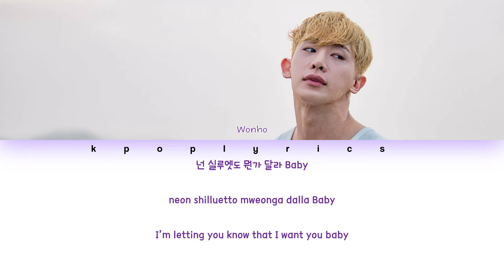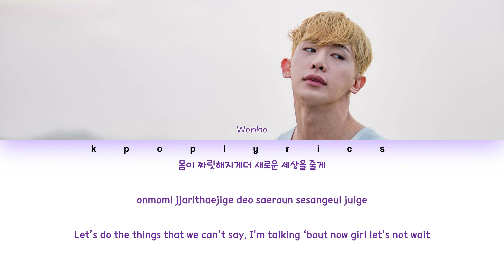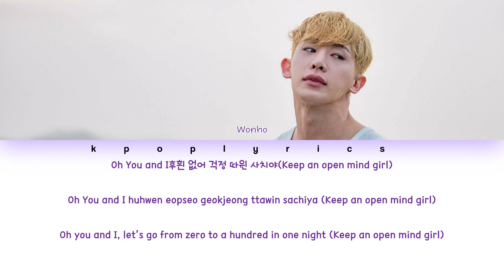Wonho (원호)- Open Mind Color Coded Lyrics Han|Rom|Eng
This video is available in HD! Adjust the resolution in the settings.

➭Song Information :
Song : Open Mind
Artist : Wonho (원호)
Album : Love Synonym #1 : Right for Me

➭Lyrics :
Han : music.naver
Eng : WONHO
Color Coding :-